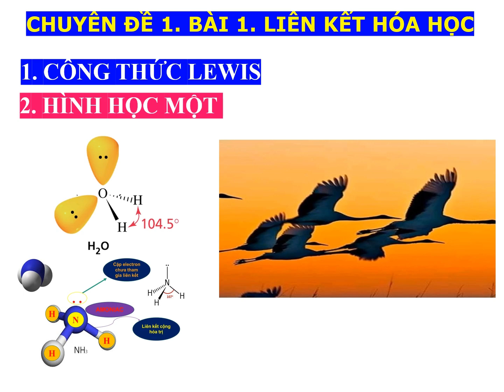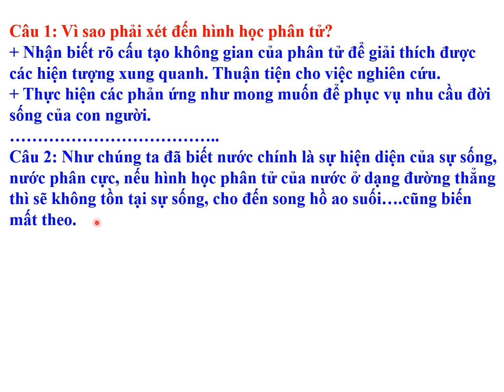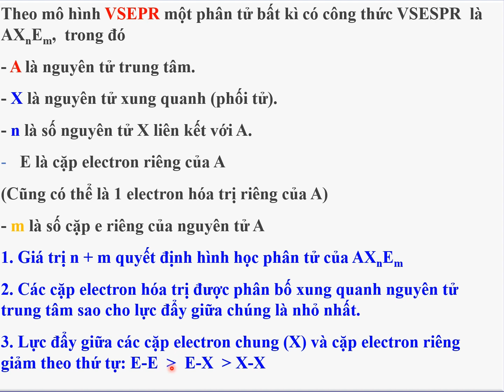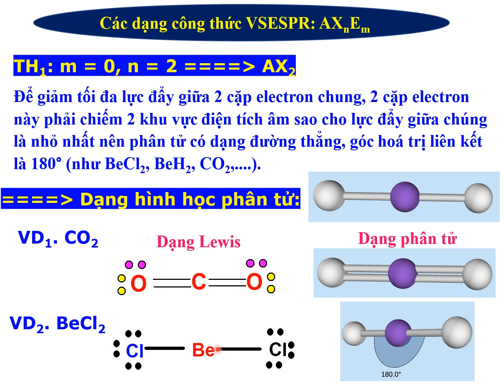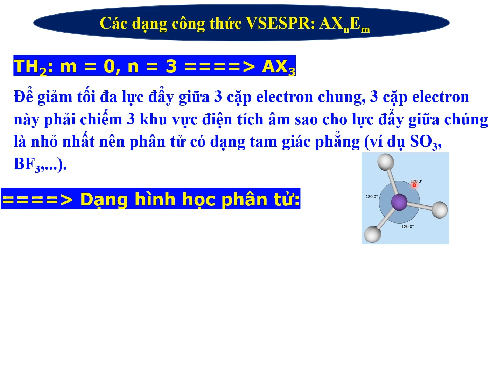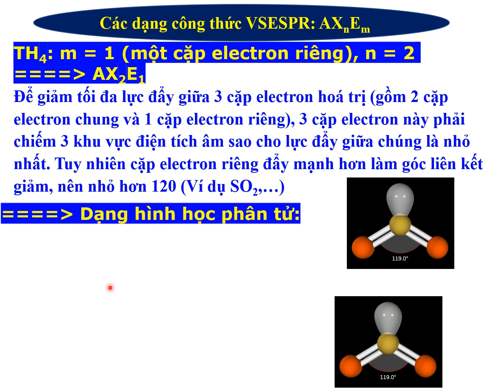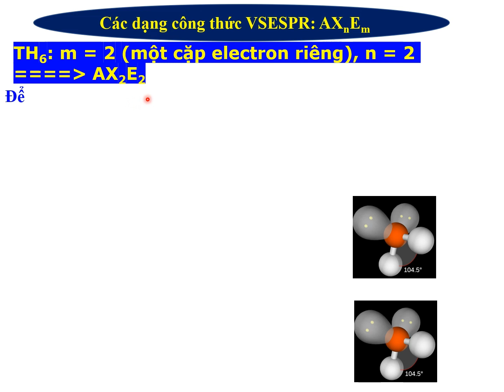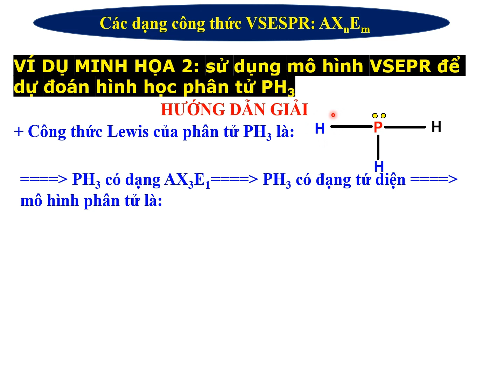CHUYÊN ĐỀ 1. BÀI 1. 2. HÌNH HỌC MỘT SỐ PHÂN TỬ VSEPR (QUAY THỬ)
Hóa 10 - Chương trình mới.